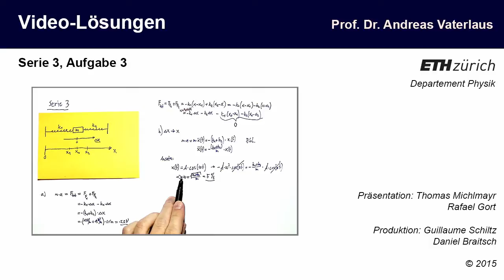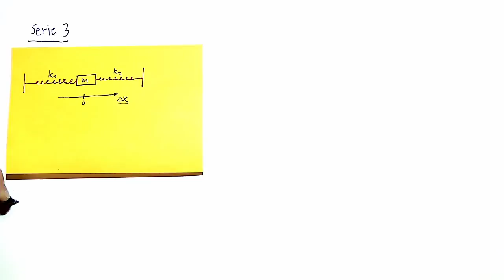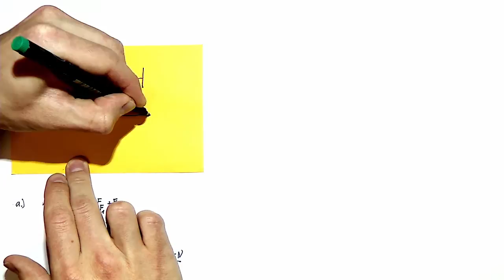Videolösung zur Serie 03, Aufgabe 3